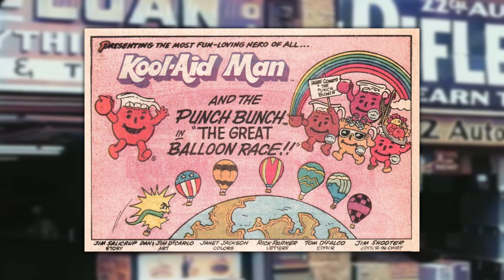Is Kool Aid Man deadly for Marvel superheroes?!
In the vast Marvel universe, filled with iconic heroes like Iron Man and Captain America, there's one character that many have forgotten. Prepare to be amazed by the powerful and unique abilities of Kool-Aid Man, the most potent character you never knew existed in Marvel. Join us as we delve into the origins of this glass pitcher superhero, his incredible strength, and his surprising wealth on par with Tony Stark. Discover the fascinating team of allies known as the Punch Bunch and their remarkable abilities. From appearing in commercials to starring in comics and video games, Kool-Aid Man became a pop culture sensation. Learn why this extraordinary character captivated audiences and exceeded the strength of even the mighty Hulk. Join us on this captivating journey into the world of Kool-Aid Man, the unsung hero of the Marvel universe.